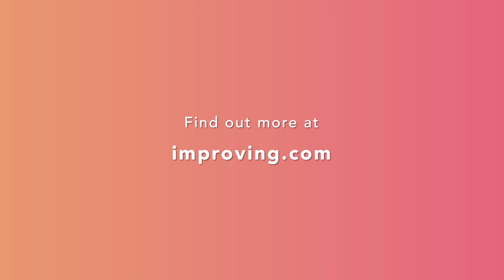Women in Tech 2021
On International Women's Day, it serves as a wonderful opportunity to celebrate all the incredible women across the globe, reflecting on the progress made while continuing to work toward gender equality. At Improving, we consider it an area of immense importance to promote gender equality within the IT industry and elsewhere.